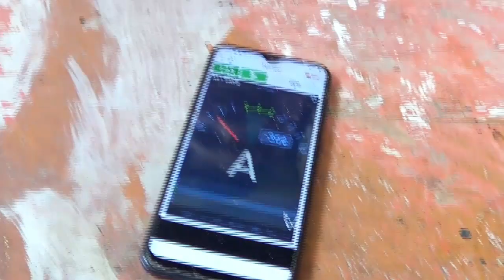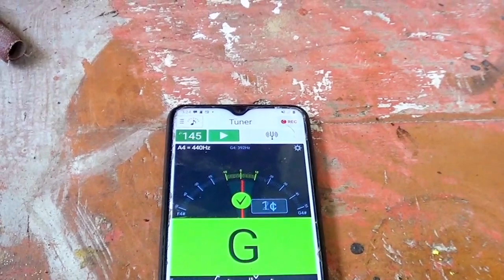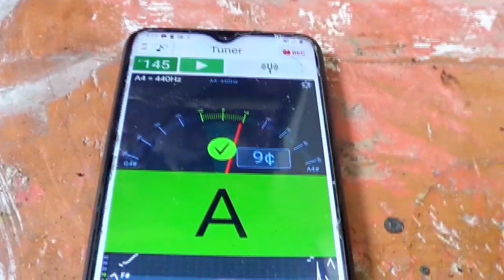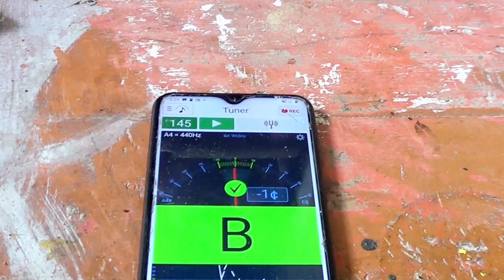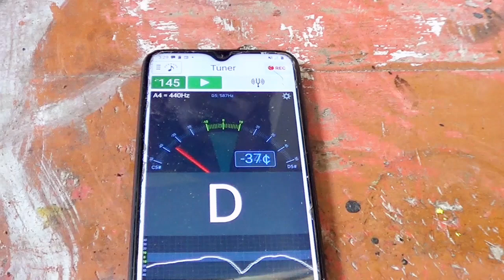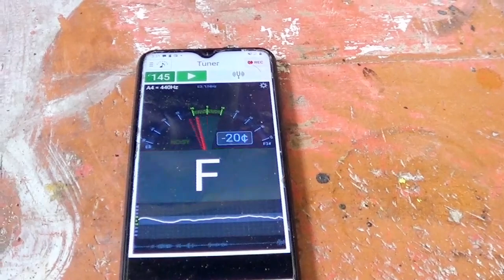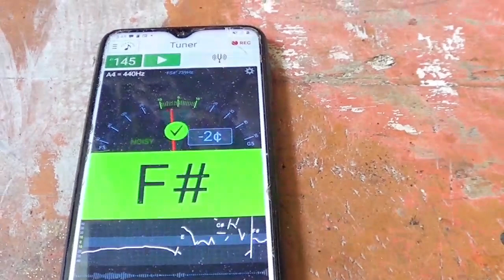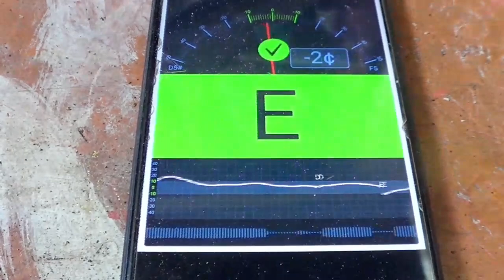How Can I Make A Flute At Home